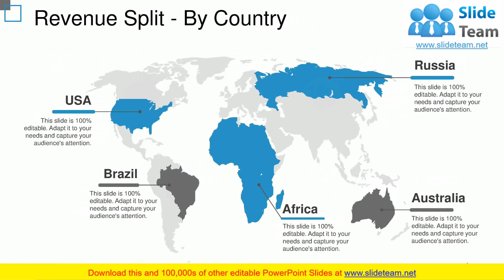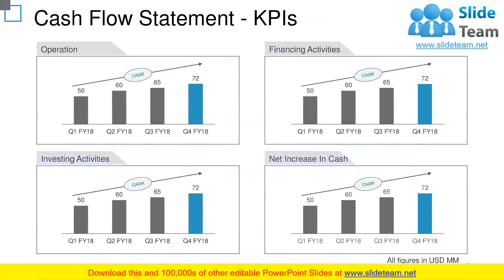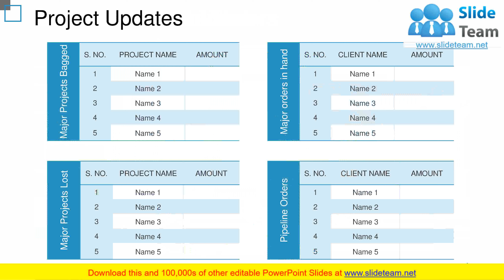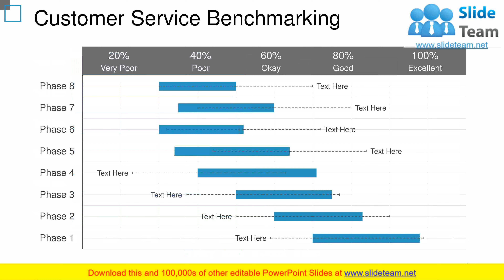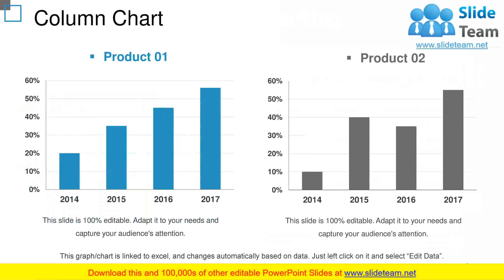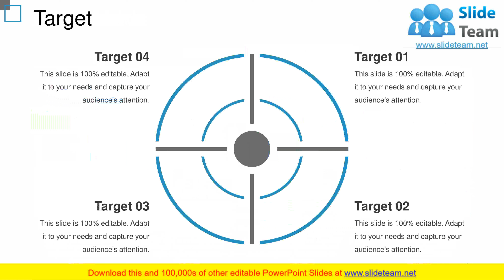Monthly Business Review PowerPoint Presentation Slides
Enhance your audiences knowledge with this well researched complete deck. Showcase all the important features of the deck with perfect visuals. This deck comprises of total of seventy two slides with each slide explained in detail. Each template comprises of professional diagrams and layouts. Our professional PowerPoint experts have also included icons, graphs and charts for your convenience.  All you have to do is DOWNLOAD the deck. Make changes as per the requirement. Yes, these PPT slides are completely customizable. Edit the colour, text and font size. Add or delete the content from the slide. And leave your audience awestruck with the professionally designed Monthly Business Review PowerPoint Presentation Slides complete deck.